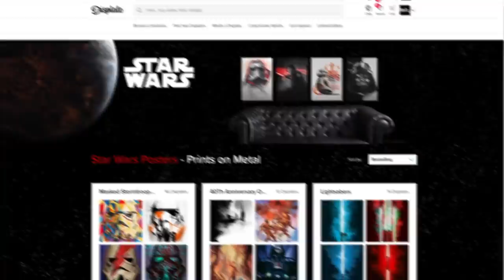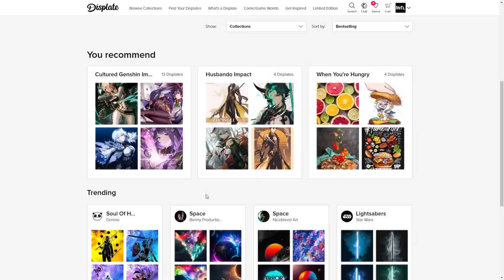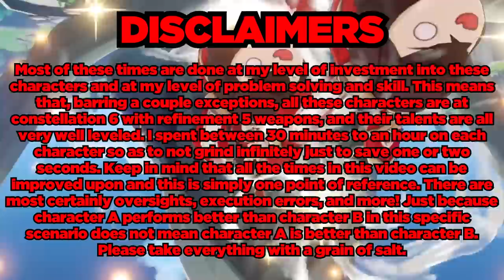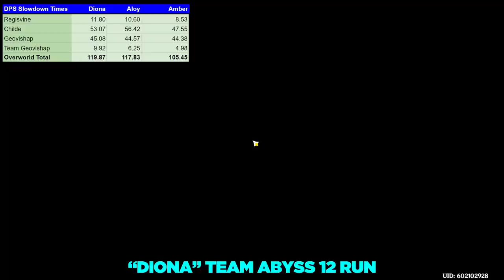DPS SHOWDOWN! Aloy vs Diona vs Amber! WHO'S THE "WORST" DPS?! Genshin Impact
In this video, we have an epic DPS Showdown between three of the "worst" dps characters in the game, Aloy, Amber, and Diona.